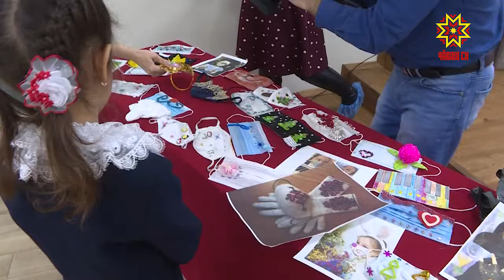Маска, эпĕ сана пĕлетĕп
Кăшăллă вирус вăхăтĕнче пите хупламалли хатĕр — чи кирлисенчен пĕри. Çакна тĕпе хурсах республикăра «Маска, эпĕ сана пĕлетĕп» конкурс йĕркелерĕç. Хаклава 98 ĕç тăратнă. Вĕсемпе пирĕн пултарулăх ушкăнĕ паллашрĕ.